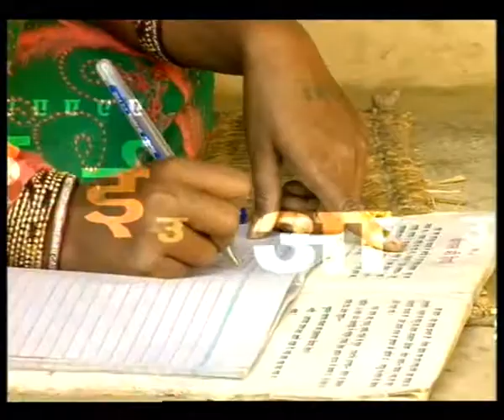EP 1 PARIVARTAN 60 sec HINDI